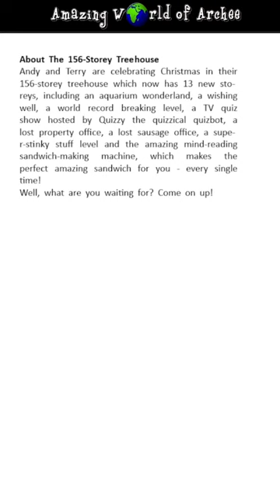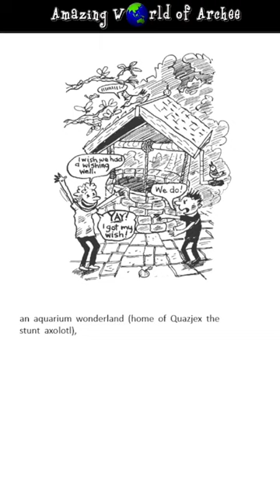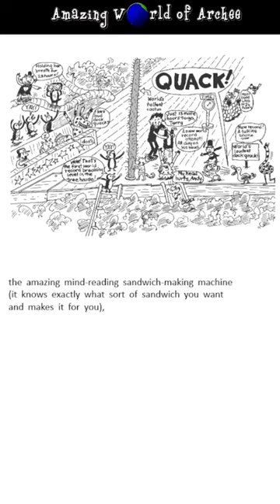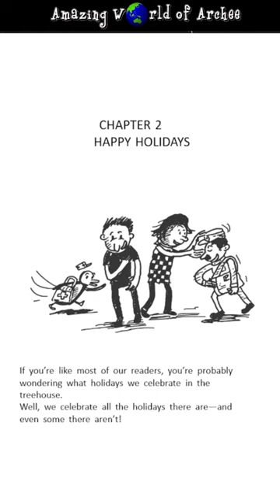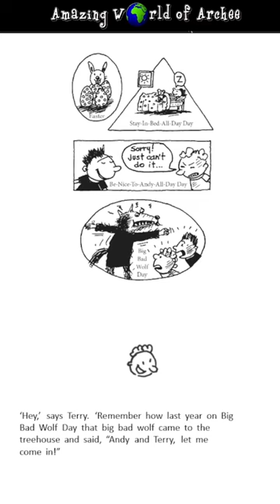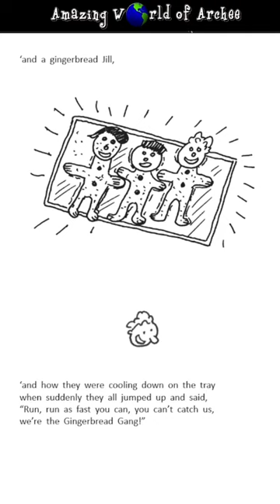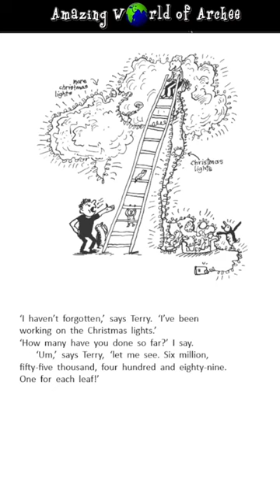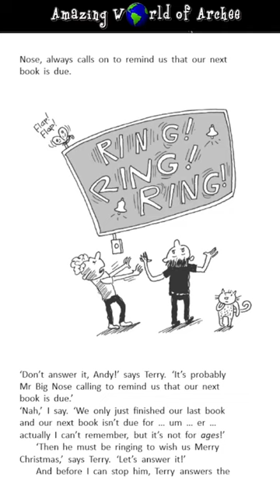The 156 Storey Treehouse - Andy Griffiths Terry Denton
Read aloud of The 156 Storey Treehouse by Andy Griffiths and Terry Denton

Andy and Terry are celebrating Christmas in their 156-storey treehouse which now has 13 new storeys, including an aquarium wonderland, a wishing well, a world record breaking level, a TV quiz show hosted by Quizzy the quizzical quizbot, a lost property office, a lost sausage office, a super-stinky stuff level and the amazing mind-reading sandwich-making machine, which makes the perfect amazing sandwich for you - every single time!

Well, what are you waiting for? Come on up!